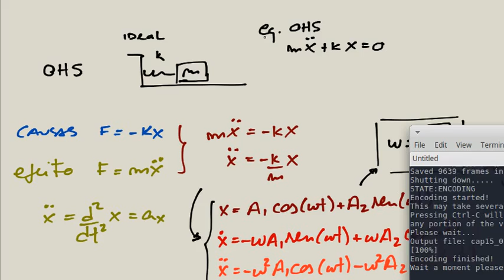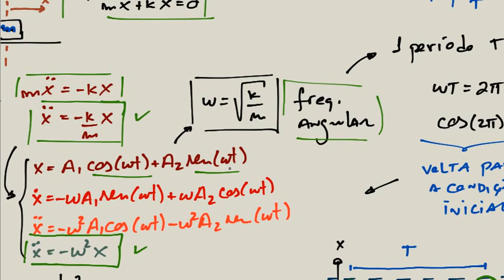Cap15 - 01 - Oscilador Harmônico Simples (OHS)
Neste vídeo eu resolvo a equação do OHS, mostro o que é a amplitude, a fase, a constante de fase e a frequência angular, e já adianto que futuramente iremos usar a relação de Euler para números complexos e a álgebra de fasores.